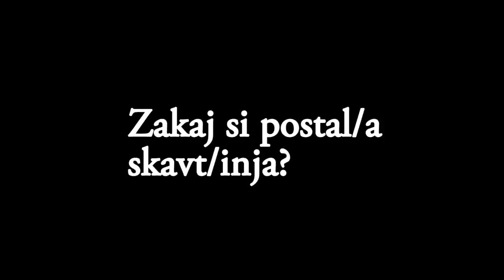Mami me je prsilla k skavtom!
Slovenski skavti iz Logatca se predstavijo!